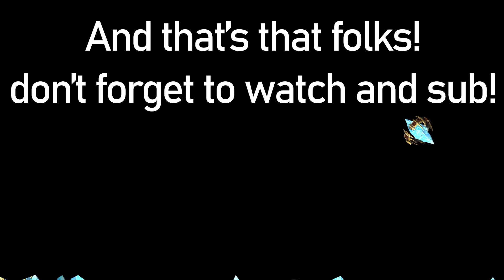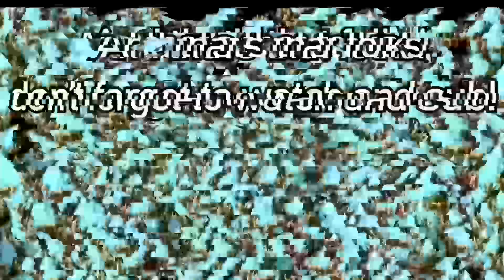Patrick that's a PYLON!!!: SPONGEcraft #3 (Starcraft X Spongebob)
A FINAL (?) Spongebob X Starcraft crossover :O
Warning, you MAY get a seizure due to the chaotic nature of these Pylons.
(seriously, be warned)